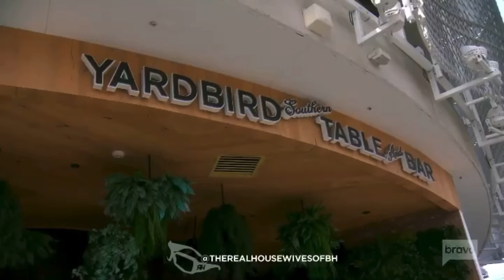Sutton Stracke Dragging Mostly Mean Girls For Filth